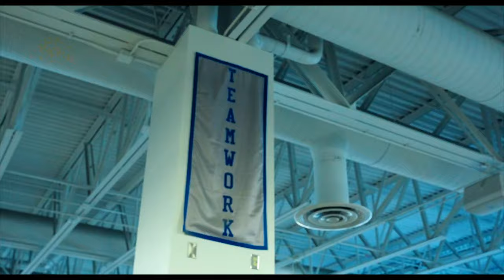Why the Air Force Academy?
“There’s a framework here that really allows you to become the best version of yourself.”

Tune in to Coach Busby, players and professors as they speak about what makes being a cadet and women’s soccer player at USAFA so special.